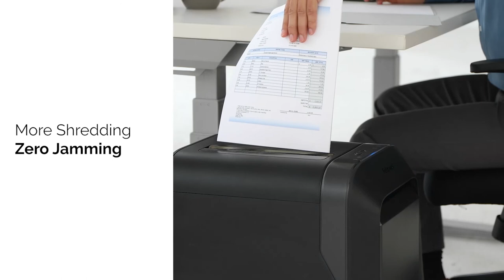Fellowes Powershred LX220 Mini-Cut Small Office Paper Shredder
Introducing Next Generation Shredding
The Fellowes LX220 Mini-Cut shredder is thoughtfully designed and includes the groundbreaking new IntelliBar feature with patented responsive technology that is 100% Jam Proof, allowing you to shred safely and quietly with maximum protection, productivity and convenience.
          - Effortlessly power through paper jams with 100% Jam Proof technology
          - Monitor real time performance with bin full and runtime indicators
          - Optimize how many sheets to feed at one time with the efficiency meter
The integrated patented SafeSense technology keeps shredding safe and accident free, especially around children and pets and leverages an elevated design that brings distinction to any work environment. The LX220 shreds 20 sheets of paper per pass into small Mini-Cut particles for enhanced security (Security Level P-4).  In addition to paper, it also destroys staples, paper clips and plastic credit cards. The LX220 shreds continuously for up to 30 minutes allowing you to complete your shredding job in one sitting. Includes spacious 30 Litres pull-out bin that holds over 750 shredded sheets.
It's the next level of performance from the makers of the World's Toughest Shredders.